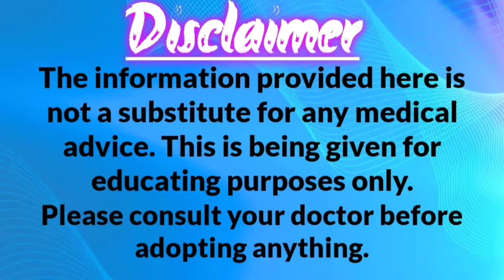How To Control High Blood Pressure / High Blood Pressure Ko Kase Kam Kare#Hypertension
How To Control High Blood Pressure / High Blood Pressure Ko Kase Kam Kare

Hello doston Yahan per Maine high blood pressure ko kam karne ke Kuchh gharelu nuskhe bataen Hain To aap Inko Apna kar apna blood pressure kam kar sakte hain thank u